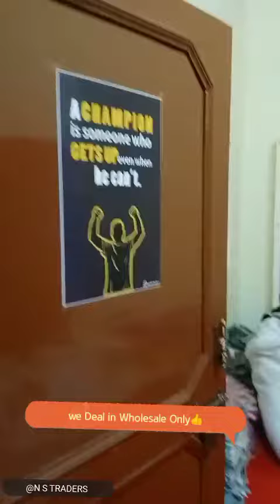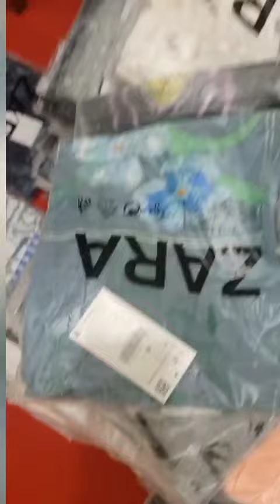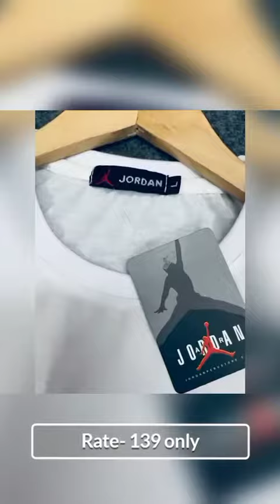T-SHIRTS IN WHOLESALE OF BEST QUALITY IN CHEAPEST RATE , , / Location- Delhi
Location- Laxmi nagar , delhi

We deal in Wholesale only
we sell all types of branded t-shirts in wholesale only
our minimum order quantity is 50 piece

Our supply is in all over India , trasport facility is Available for all states of india ,
T-shirts rate is starting from Rs- 100